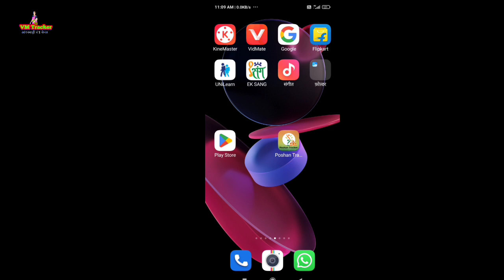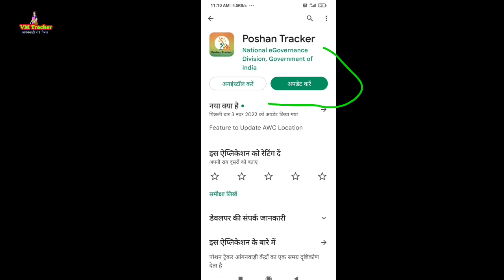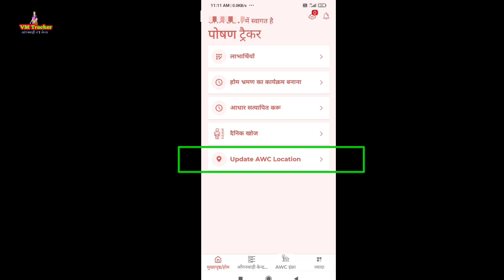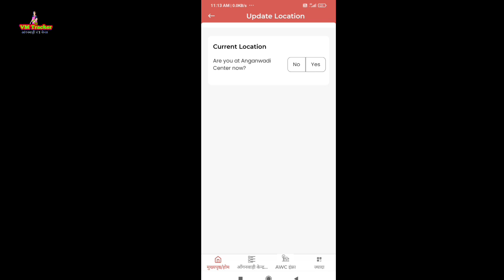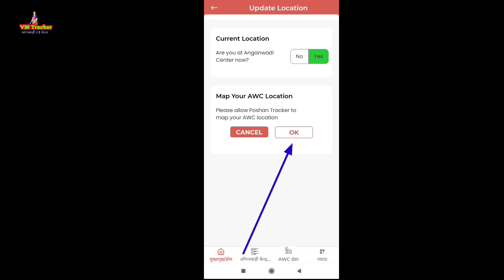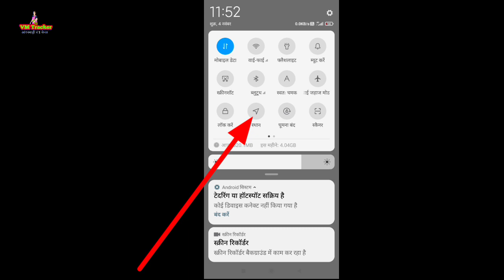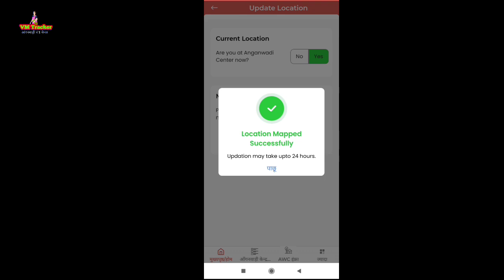पोषण ट्रेकर न्यू अपडेट आंगनबाड़ी केन्द्र का स्थान की जानकरी कैसे बताएं | poshan tracker new update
पोषण ट्रेकर न्यू अपडेट आंगनबाड़ी केन्द्र का स्थान की जानकरी कैसे बताएं | poshan tracker new updates awc location

anganwadi aww duwara poshan tracker apps me location kaise set kare. Poshan tracker apps New update update awc location add. Poshan tracker apps update 16.3